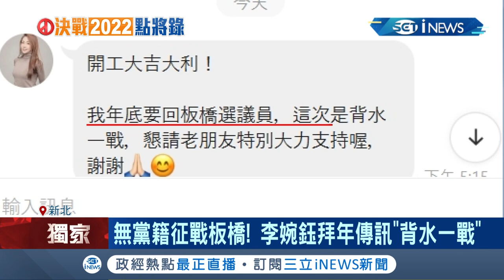2022年底議員選戰"最美選區"是板橋! 李婉鈺拜年傳訊預告回板橋"背水一戰" 同選區亮點李明璇.戴瑋姍被點名 高顏值選將成為話題｜記者 朱淑君 葛子綱｜【台灣要聞】20220209｜三立iNEWS